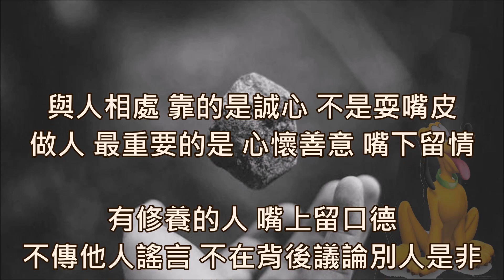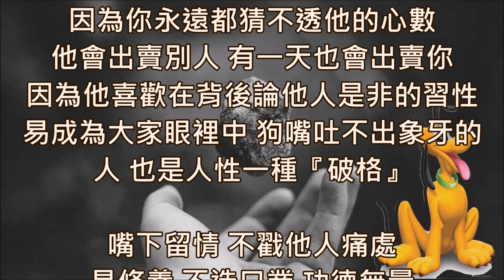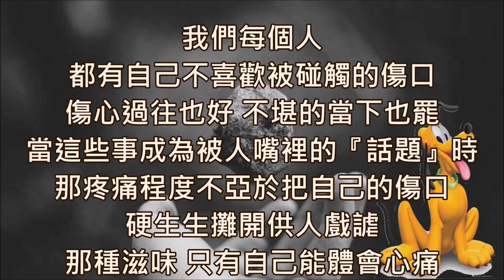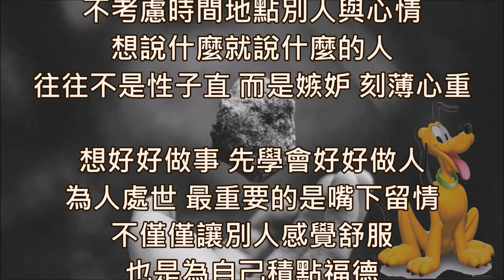人品的修養 請你嘴下留情【公益分享】